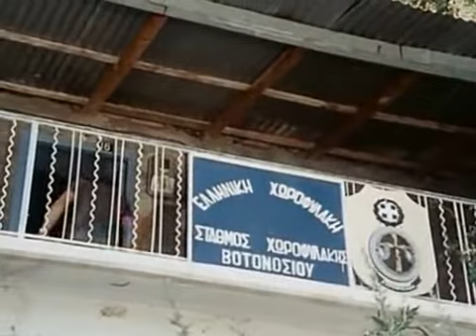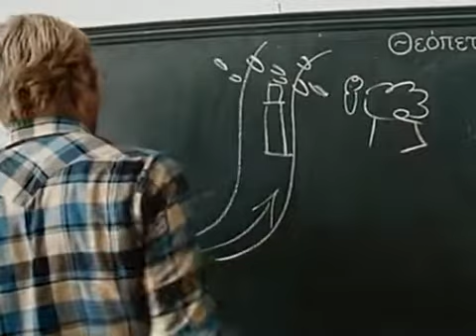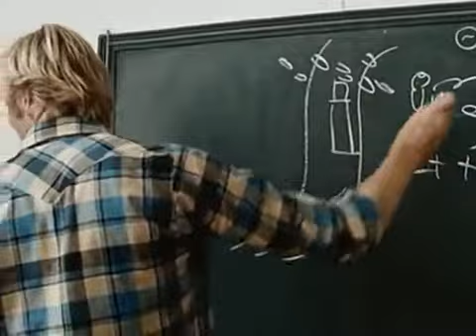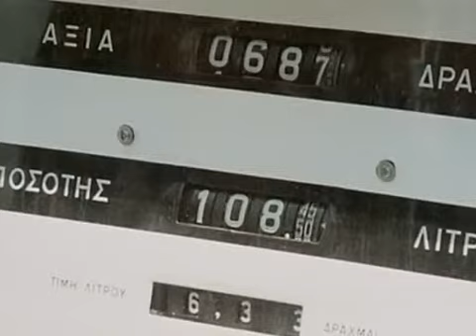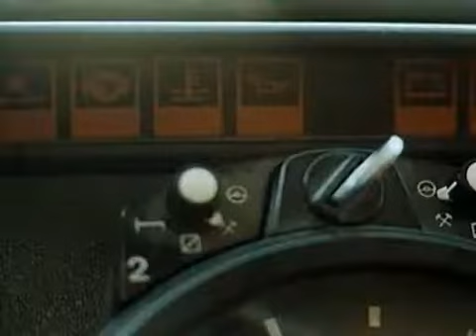Auf Achse S01E06 Kolbenfresser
Willers, wegen seiner Eskapaden unlieb aufgefallen, bekommt einen Beifahrer zugeteilt. Jörg benimmt sich von Anfang an recht merkwürdig. So verkauft er, um Geld für Benzin aufzutreiben, heimlich die Lichtmaschine im Austausch gegen eine alte. Eine Kette von Komplikationen ist die Folge. Schließlich, nach einem Unfall, ist es Willers, der den ganzen Motor seines neuen Lastwagens verkauft. Aber auch der eingetauschte Motor versagt, und der Truck steckt endgültig fest. Nachts brennt plötzlich das ganze Fahrzeug, und jeder Löschversuch kommt zu spät. Willers hat Jörg in Verdacht, doch zunächst versuchen beide, Meersdonk und den anderen Fahrern klarzumachen, dass es sich um einen Versicherungsfall handelt. Dann zieht Meersdonks Schlepper den intakt gebliebenen Auflieger in höchster Eile in den Hafen, wo er gerade noch rechtzeitig die Fähre erreicht.
Damit ist die Fracht komplett auf dem Schiff, in Syrien wird sie von persischen Zugmaschinen abgeholt und nach Teheran geschleppt werden. Aber das mit dem Versicherungsfall wird noch ein Nachspiel haben.